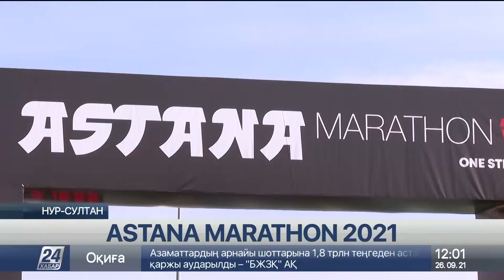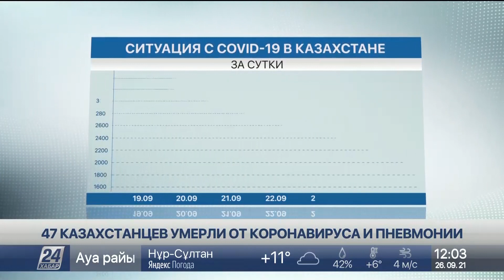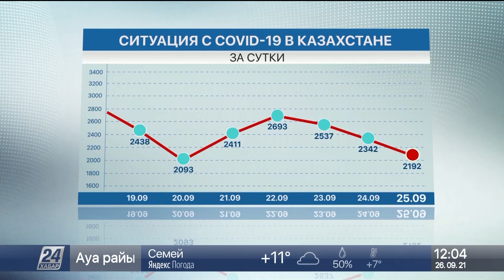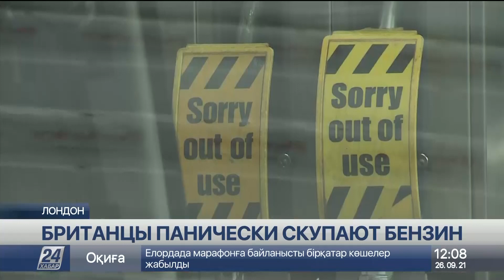Выпуск новостей 12:00 от 26.09.2021